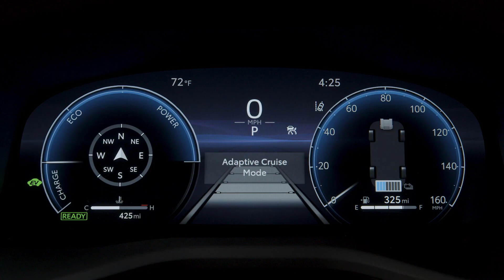2025 Toyota Camry: The King of Mid-size Sedans in its 9th Generation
Dive into the 9th generation of the iconic 2025 Toyota Camry, hailed as the king of mid-size sedans. Explore its sleek design, advanced features, and exceptional performance that set it apart from the competition.

The Toyota Camry returns for its 9th generation! Go2Cars takes a comprehensive look at the all-new 2025 Toyota Camry, exploring how it might redefine the mid-size sedan segment.  We'll delve into its potential redesign, showcasing the exterior and interior updates.  We'll also explore its features, technology, and performance to see if it maintains the Camry's reputation for reliability and comfort.  Can the 2025 Camry stay ahead of the curve?

We might take a closer look at a specific feature of the Camry, create a comparison video showcasing it against other mid-size sedans, or even take it for a test drive to see how these changes translate to real-world performance!

Video Timeline
2025 Toyota Camry On-road 00:00
2025 Toyota Camry Exterior 01:33
2025 Toyota Camry Interior details 02:27
2025 Toyota Camry Enterior details 04:20

2025 camry, toyota camry, tech savvy features potential, 2025 toyota camry